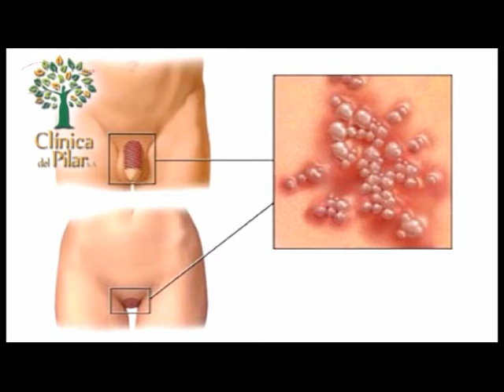Clínica del Pilar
Seguimos conociendo los profesionales de la Clínica del Pilar . . .